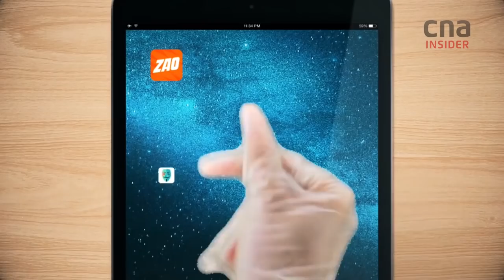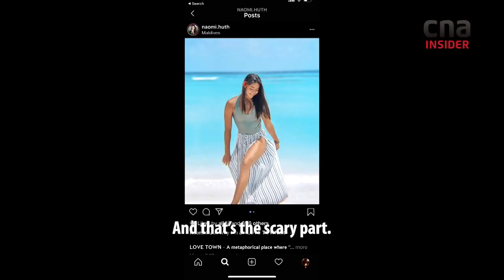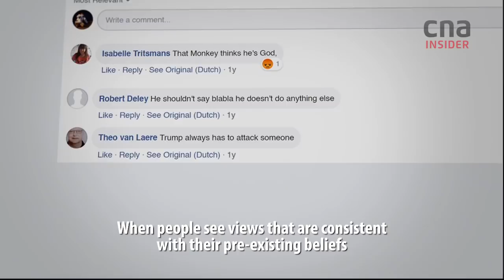How To Spot A Deep Fake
Deepfakes are manipulated videos created by artificial intelligence (AI) and they have been used on politicians like Donald Trump, Barack Obama, other well-known figures like Mark Zuckerberg and Salvador Dalí. Research by cyber-security company Deeptrace found that the number of deepfake videos online has doubled from December 2018 to October 2019. They also said that 96 per cent is pornographic in nature. Mobile applications like DeepNude for example, can remove clothes from women in photos, making them appear naked. WhyItMatters looks into the dangers of deepfakes.

The series Why It Matters finds the simple explanations to the big questions that would have an impact on our everyday lives.